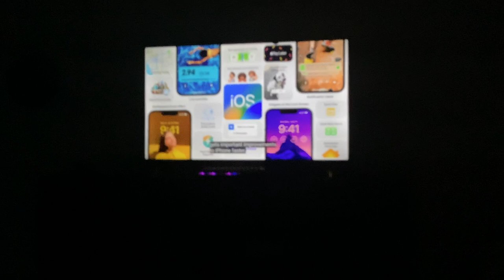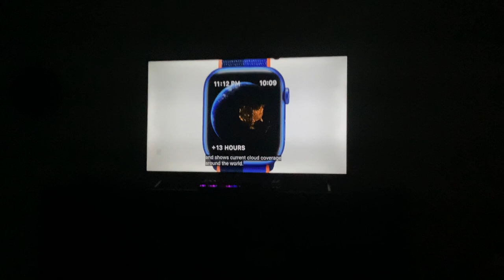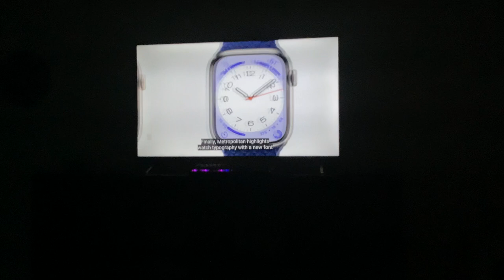That's all for iOS... Time for watchOS.